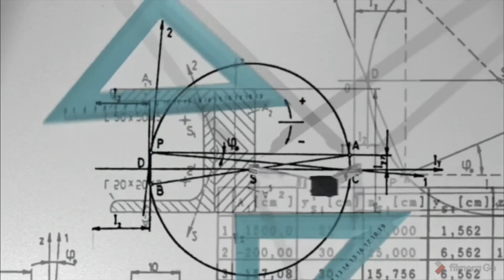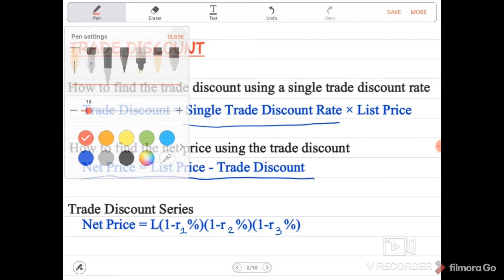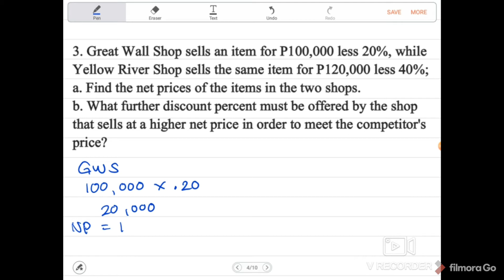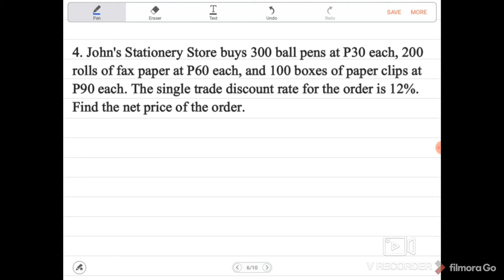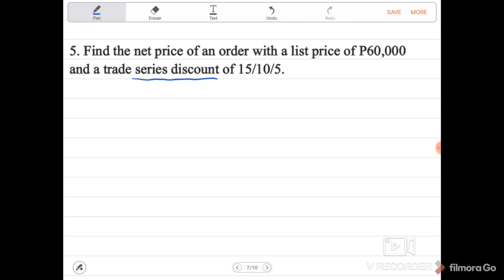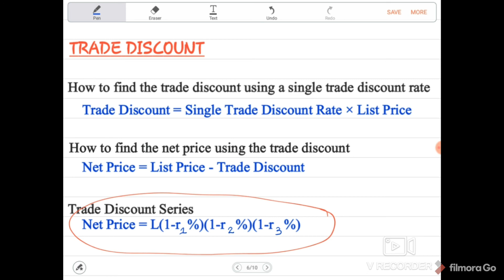How to Solve the Trade Discount | Dave Jeffrey Camposano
Hi! Hello! How are you? I hope everything is fine.

In this video, we are going to discuss how to solve the trade discount.  Make sure to watch the whole video so that you will understand the topic well. Enjoy watching video. Have a nice day.